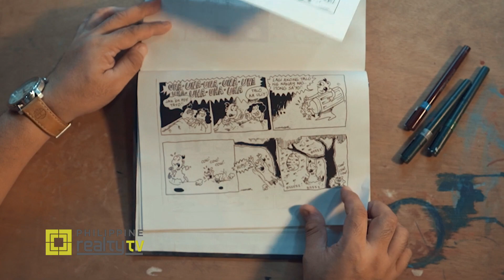Philippine Realty TV Season 18: Art Circle, Monnar Baldemor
Visual artist Monnar Baldemor discusses his career, influences and how he crafted his own unique style that distinguishes him from his father, Manuel Baldemor.